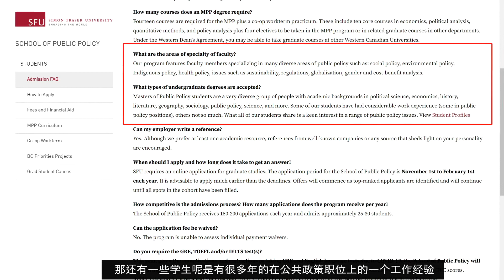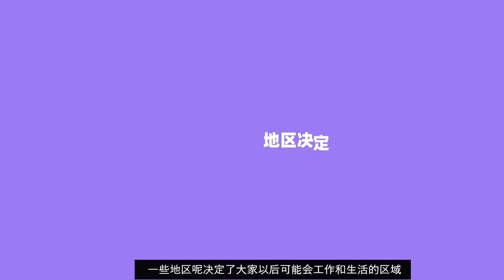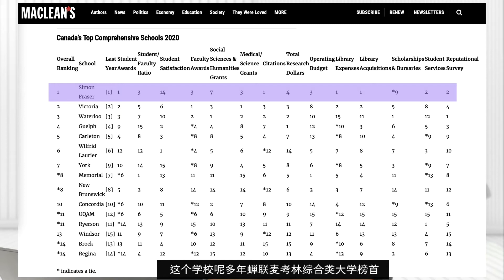【研究生申请分享】GPA3.9的学霸学长告诉你申请研究生前要做哪些准备！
俗话说高瞻远瞩，很多学生有个误区，申请研究生只需要在大三大四的时候提前准备即可。实际情况远远不是如此，GPA，实习以及一些软技能都不能一蹴而就，需要通过时间的积累来完成，那么我们邀请到了世达教育的Aaron老师，作为一个本科期间GPA3.9且拥有极其丰富的课外生活的学霸学长来为大家梳理一下申研之前要做哪些准备。

如果觉得本期视频对你有帮助，欢迎评论+点赞+关注！你的支持对于我们来说十分重要！

【关于我们】世达教育是北美著名教育品牌，专注财经教育与研究生相关服务。世达为您提供CFA/FRM/CSC/GMAT/GRE考试培训、同时提供VIP私人订制/半自助化研究生申请服务。